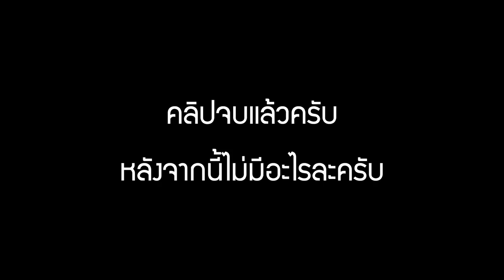XSHOT - ลองเอาสไนตัวใหม่ไปเล่นมัมมี่ จะดีหรือไม่...?